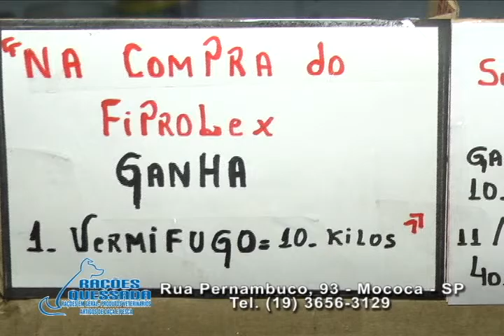Raçoes Quessada 14/07/2015